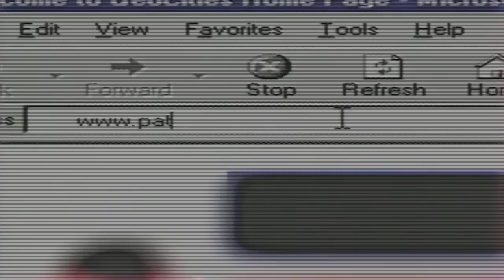Cuphead Cup | Ninja Jim | Ep. #8 | Super Beard Bowl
This hurts us.

Cuphead is a video game developed and published by Studio MDHR. The game follows the titular Cuphead who, in a deal with the Devil after losing a game at the Devil's casino, is sent on a quest to repossess the souls of runaway debtors as payment for Cuphead's loss. In the game, up to two players control Cuphead and/or his brother Mugman to fight through several levels and boss fights; the game does not have a rigid narrative structure. As the game progresses, the protagonist acquires more power and abilities, eventually threatening the Devil himself. Players, however, can only equip a limited number of these abilities at a given time. The game's creators, brothers Chad and Jared Moldenhauer, took inspiration from the rubber hose style of the golden age of American animation and the surrealist qualities of works of Walt Disney Animation Studios, Fleischer Studios, Warner Bros. Cartoons, MGM Cartoon Studio and Walter Lantz Productions. Reminiscent of the '30s aesthetics and Jazz Age, the game is noted for its animation and soundtrack: all in-game assets used hand-drawn animation with deliberate human imperfections, and the soundtrack was written for and recorded with a full jazz ensemble. [Source